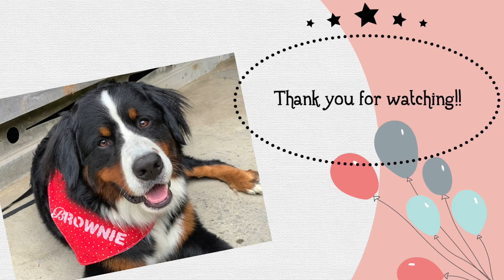我が家のバーニーズマウンテンドッグのクリスマス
年末は太っちゃうかも

2021年12月24日35.5kg